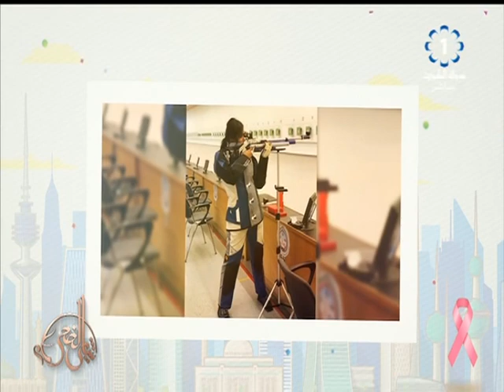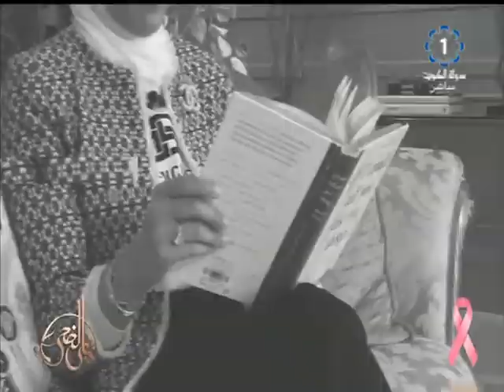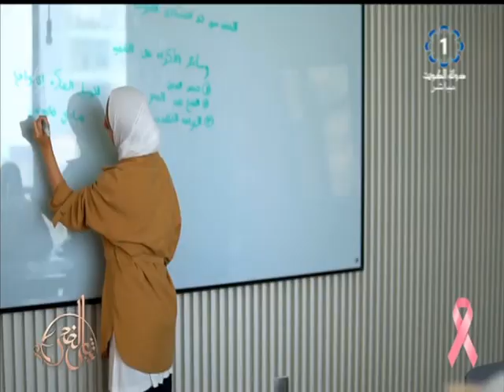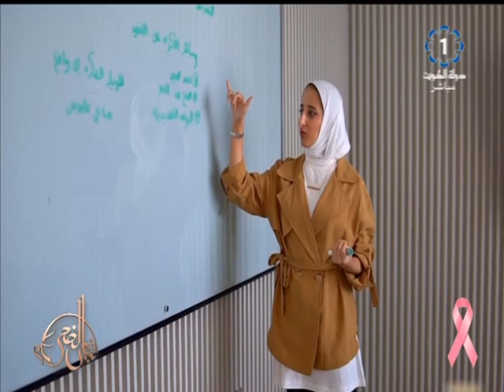برنامج شاي الضحى 2019/10/13